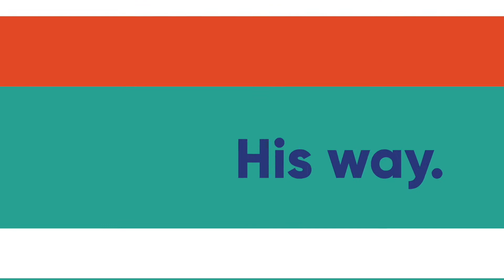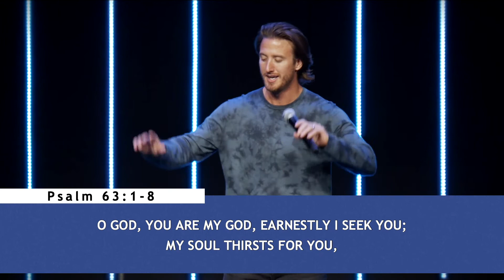The Better Life: God's Presence is Better